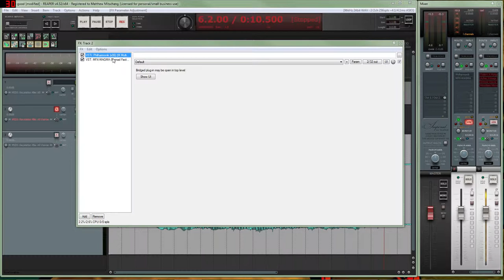Magma Claritone with Miroslav Symphonic Orchestra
Just a quick look at Nomad Factory's wonderful MAGMA plugin. In this video I am auditioning the Claritone harmonic enhancer. I like it.

The virtual instrument used is Miroslav Symphonic Orchestra by IK Multimedia.